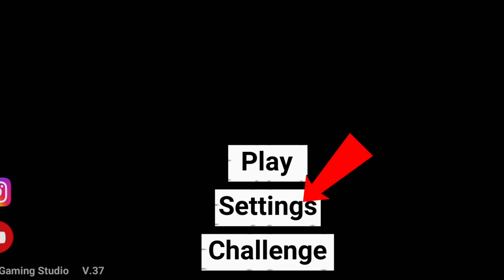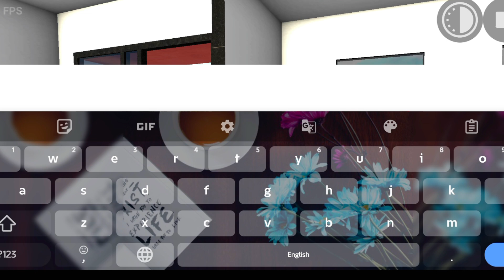Eagle Monster Ka cheat code Kya Hai 🤑| Eagle Monster Ki file Load Kaise Kare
Guys,Aaj Ki is Video me mai Apko indian Bikes driving 3d Me aaye huye eagle monster ka chart code bataunga. aur Jo bhi problem aa Rahi Hai uska solution bataunga.

Your Queries 🔖
monster Eagle File load Kaise Kare
monster Eagle in Indian bikes Driving 3d
indian Bikes driving 3d New link
indian Bikes driving 3d Monster cheat code
monster Eagle Cheat code Kya Hai